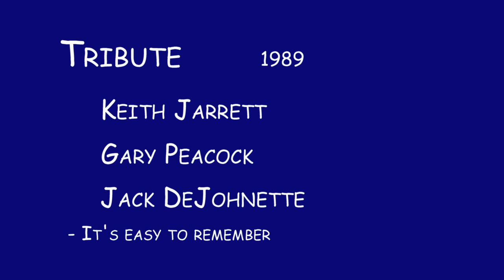Jarrett, Peacock, DeJohnette play It's easy to remember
Keith Jarrett, Gary Peacock and Jack DeJohnette play  it's easy to remember, live at Philharmonie, Cologne, 1989.